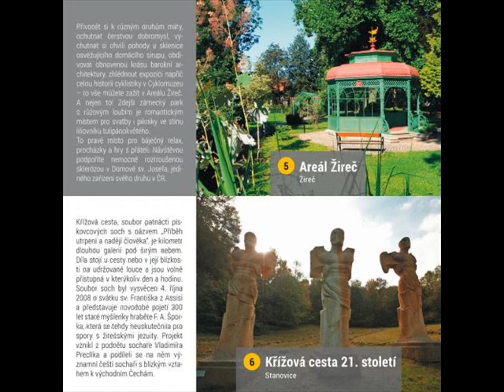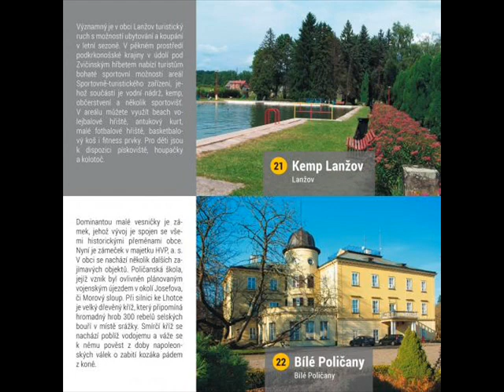Felix Zoko - Ava DKNL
Ava Lords from Dvůr Králové nad Labem